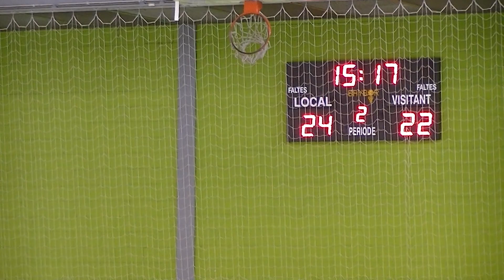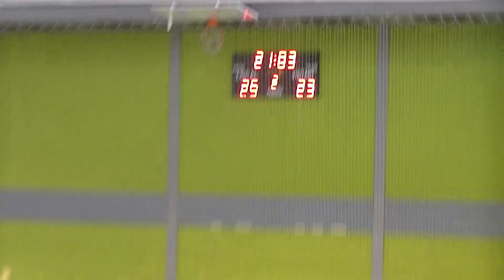Partit Juvenil Masculí 1a Catalana - H. Cooperativa vs CE Molins de Rei (2a part)